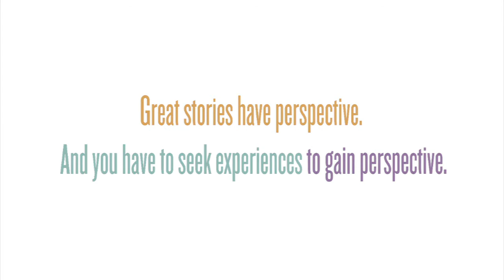Let Go & Lead: Mitch Albom- Great Stories Have Perspective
Mitch Albom, best selling author, speaks with Maril MacDonald, CEO of Gagen MacDonald in this leadership video on the importance of having perspective gained from experience in your stories.